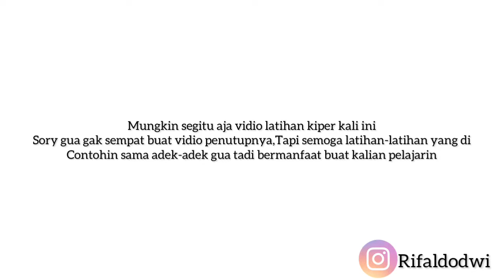LATIHAN KIPER PART 2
Ini adalah latihan kiper yang bisa kamu lakukan di rumah disaat kamu tak tau materi apa yang bakal kamu lakukan untuk latihan.
Jika kalian mau gabung latihan bisa lansung DM atau komen di kolong komentar ya.

Semoga bermanfaat.